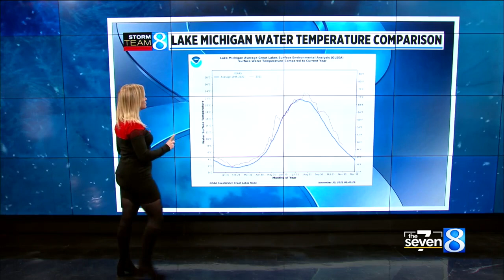Surface temps on Great Lakes warmer than average